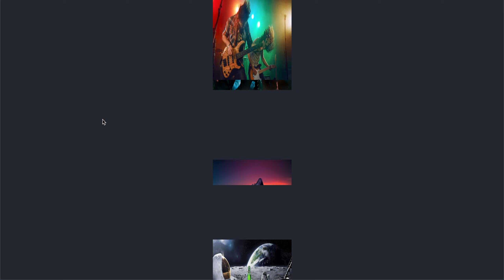lazy load image reactjs video 1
This video is from an article about creating a react lazy load image component plus placeholder